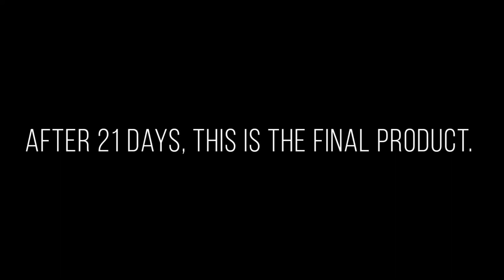Gen. Biology Final PT| Pineapple Wine | Earl J. Escalante